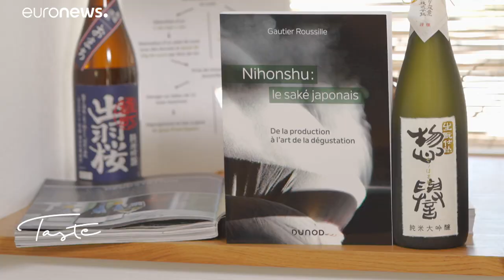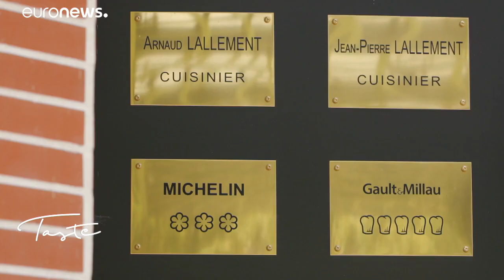راز طعم ساکی ژاپن و هماهنگی آن با آشپزی فرانسوی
«آنچه طعم ویژه‌ٔ ساکی را می‌سازد مادهٔ اولیهٔ آن یعنی برنج است. میوه‌، در شرایط طبیعی، بعد از تخمیر شراب می‌دهد. اما حبوبات اینطور نیستند. ساکیِ ژاپن حاصلِ‌ نبوغ انسانی است.»  …